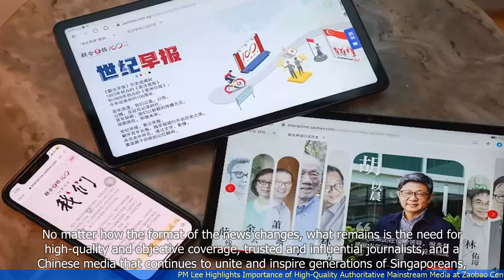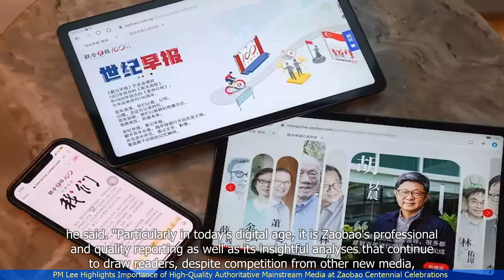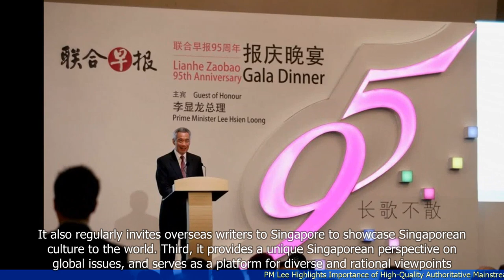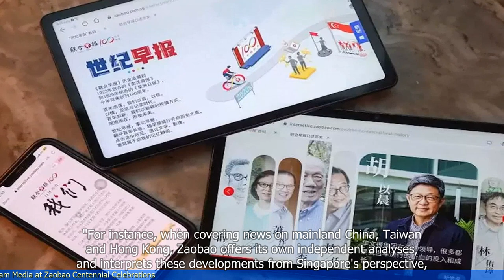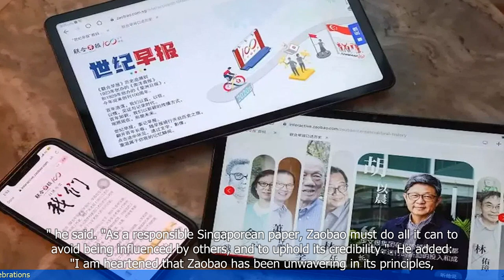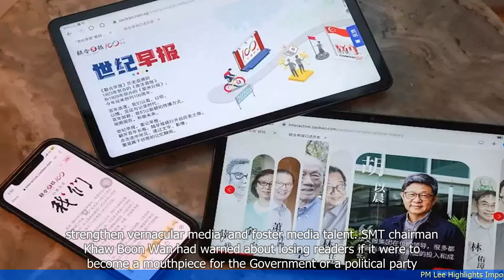PM Lee Highlights Importance of High-Quality Authoritative Mainstream Media at Zaobao Centennial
🆈🅾🆄🆃🆄🅱🅴: - PM Lee Highlights Importance of High-Quality Authoritative Mainstream Media at Zaobao Centennial Celebrations

- Singapore Prime Minister Lee Hsien Loong emphasizes the importance of high-quality and authoritative mainstream media during the Zaobao Centennial Celebrations.
- He acknowledges the challenges faced by traditional media due to the rise of social media and fake news.
- PM Lee highlights the role of mainstream media in providing accurate and reliable information to the public.
- He emphasizes the need for media organizations to adapt to the changing media landscape and maintain their credibility.
- PM Lee commends Lianhe Zaobao, a Chinese-language newspaper, for its efforts in delivering quality news and engaging the younger generation.
- He encourages media organizations to continue investing in technology and innovation to stay relevant and reach a wider audience.
 🔒 Tag Video: -  PM Lee -  Highquality -  Authoritative -  Mainstream media -  Zaobao Centennial Celebrations -  Importance - PM Lee highlighted the importance of highquality authoritative mainstream media  -  He made this point during the Zaobao Centennial Celebrations  -  The celebrations marked the 100th anniversary of the newspaper  -  🎤 Today News 9/30  -    Today 9/30  -   News 9/30  -     -  🎤 Today News  -   Today  -  News  -
🎬🌍🌎🌏 PMLee Highquality Authoritative Mainstreammedia ZaobaoCentennialCelebrations Importance PMLeehighlightedtheimportanceofhighqualityauthoritativemainstreammedia HemadethispointduringtheZaobaoCentennialCelebrations Thecelebrationsmarkedthe100thanniversaryofthenewspaper #🎤TodayNews9/30 Today9/30 News9/30 # #🎤TodayNews Today News #"